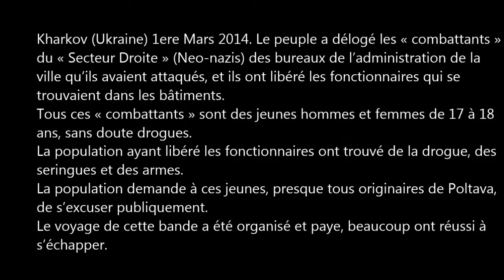La vérité sur les évènements de Kharkov le 1er mars 2004 (VOSTFR)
On voit aussi clairement le symbole des illuminati sur la main d'un des pro européen capturé